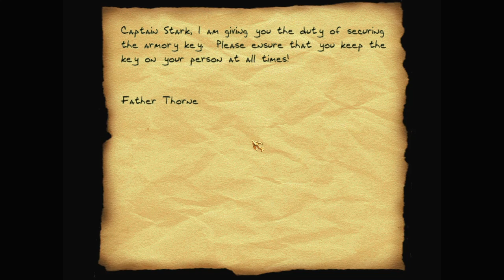Let's play Thief fan missions: Forbidden Rites, episode 2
Forbidden Rites is a Thief 2 fan mission by Krush. Find more details and the download at TTLG